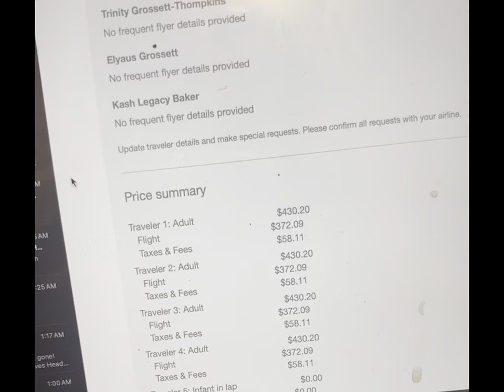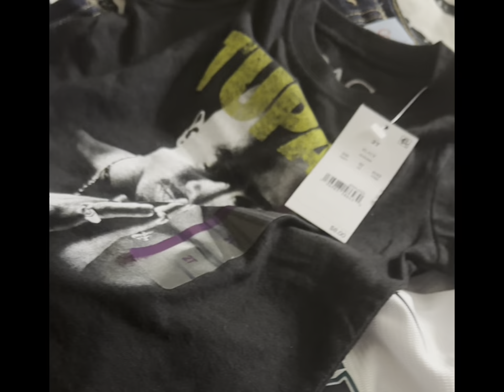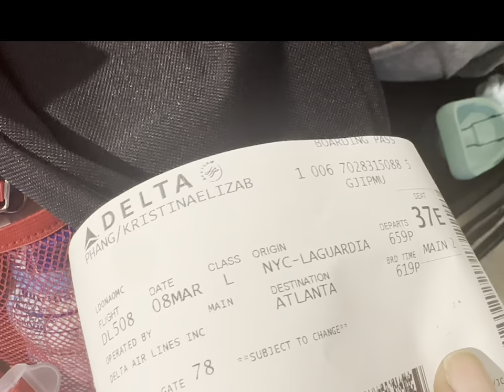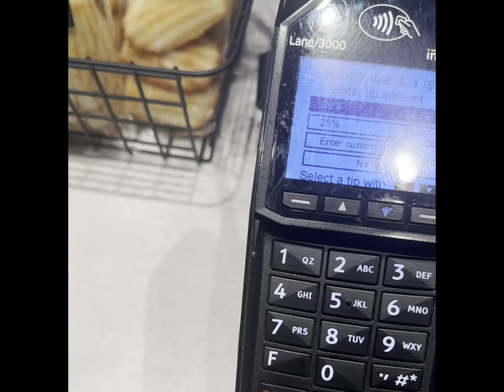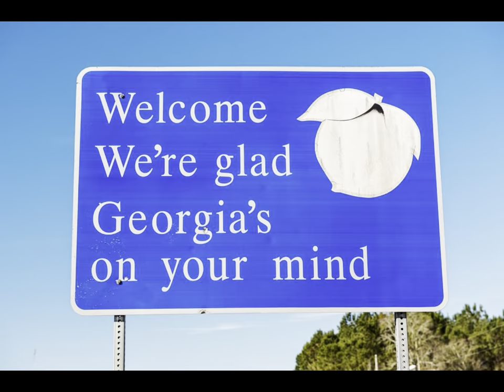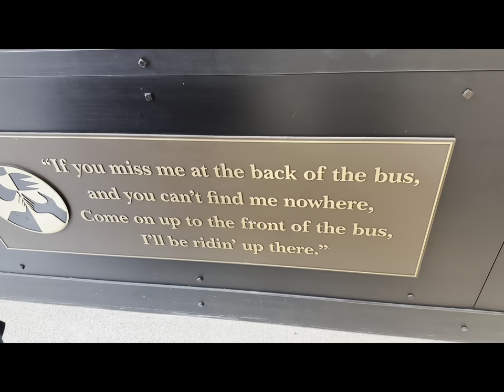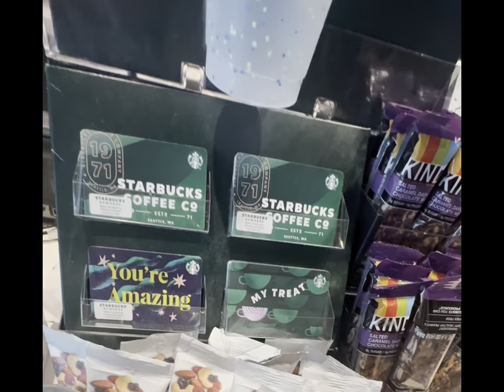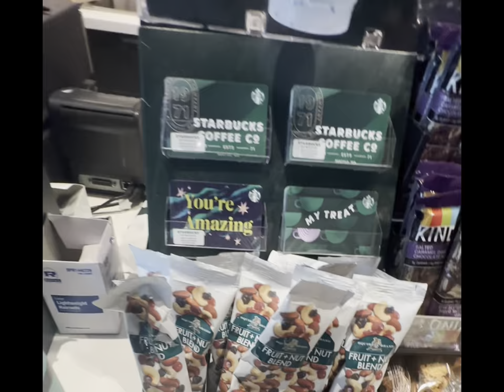VLOG: spend the weekend with me while I take a quick flight to ATL.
Hey loves! In today’s video, I will be bringing you along with me during a productive weekend, wig installation, taking a quick flight to ATL, and much more !

- Sincerely Kristina P ♡‧

About me: ✨
Birthday:  April 20th (Taurus gang)
From: Connecticut
Film with- Sony ZV1 and iphone
Favorite colors: Pink, black, and purple